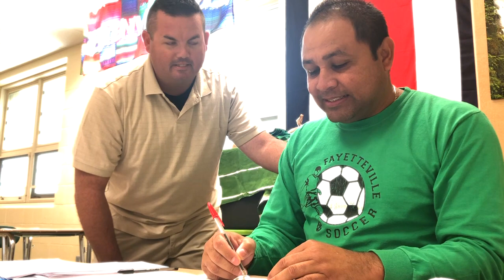Film Fest Intro 2019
Officer Waddle 'investigates' the teachers at Fayetteville High School in a Crocodile Hunter Parody.

This was the Fayetteville Film Fest Introduction for 2019.